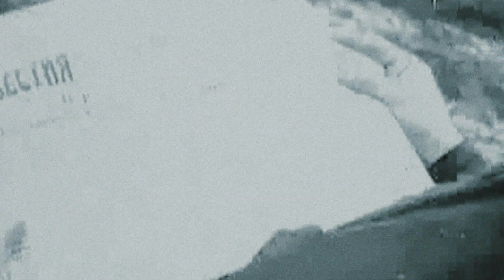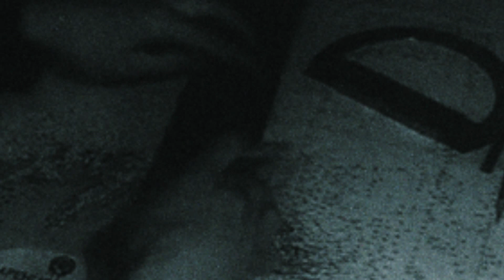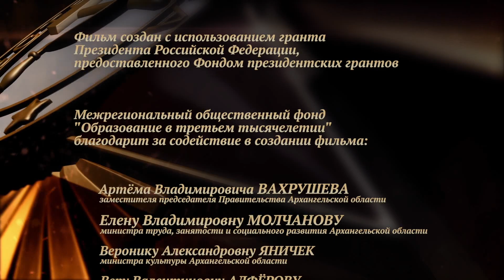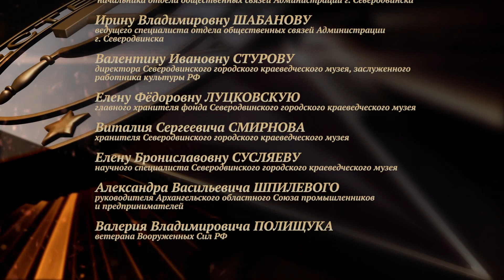Моя Война. Будиев Юрий Александрович. Архангельск.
Двухлетняя работа команды проекта "75-летию Великой Победы 75 фильмов "Моя Война" подходит к концу. Часть фильмов уже передана Общественному Телевидению России и будет транслироваться в дни празднования годовщины Великой Победы. Все созданные в рамках проекта фильмы, со временем станут доступны на нашем канале.